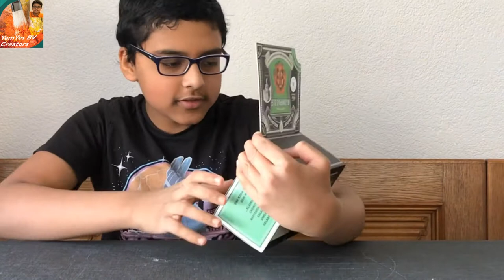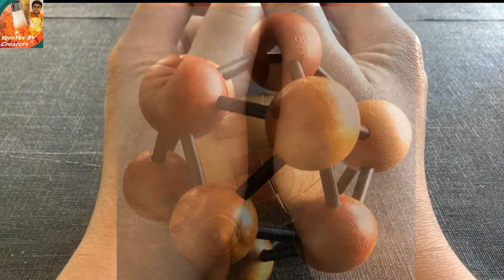ATOM PUZZLE | DIE EINSTEIN | KOLLEKTION | PROFESSOR PUZZLE | How To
Dear Friends,
In this video, i will explain about how to solve Einstein Collection's Atom Puzzle. Hope you enjoy watching my video.